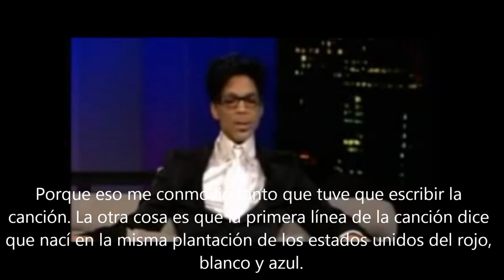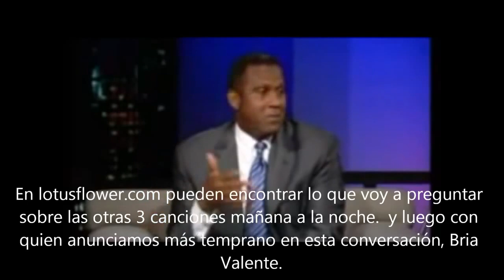Prince habla de Chemtrails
Chemtrails prince en este extracto,nos cuenta como los químicos alteraban a la gente